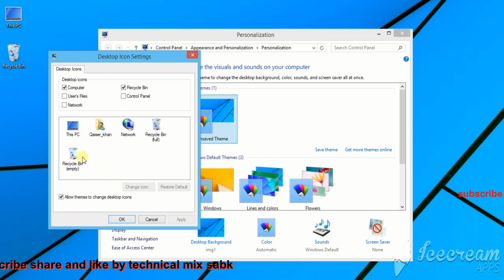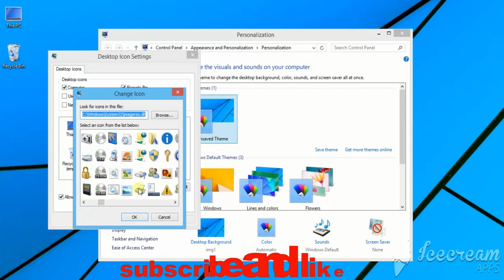Windows 8.1/8 - Create desktop icon for My Computer or This PC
This tutorial shows how to create desktop icon (shortcut) for My Computer (This PC) in windows 8.1 using mouse

STEPS for create my computer

1) Right-click on the desktop
2) Click Personalize
3) Click Change desktop icons
4) Click to check Computer
5) Click OK
6) Close the Personalization window

If you wish to rename the icon to My computer:

1) Right-click on This PC icon
2) Click Rename,
3) Type My Computer
4) Press Enter key